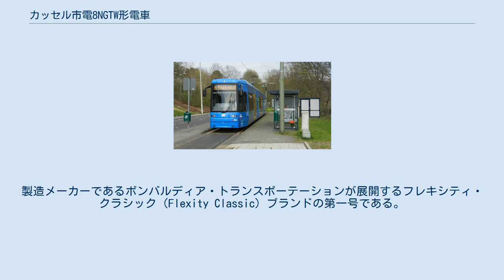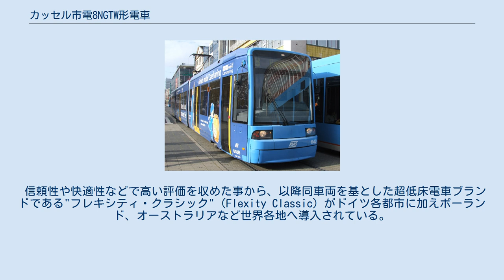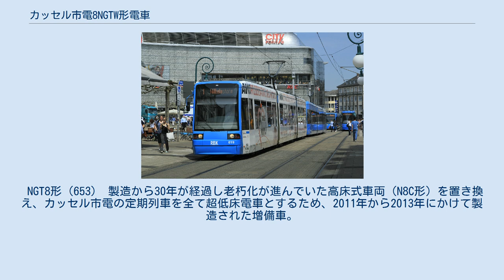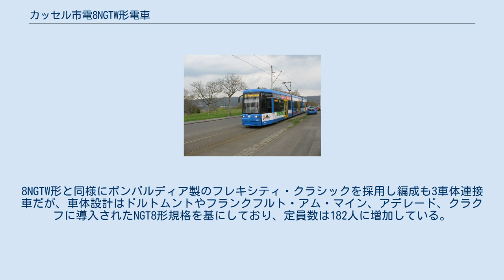カッセル市電8NGTW形電車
フレキシティ 」 フレキシティ・クラシック 」 カッセル市電8NGTW形電車 8NGTW形は、ドイツ・カッセルの路面電車が1997年以降導入した超低床電車。
製造メーカーであるボンバルディア・トランスポーテーションが展開するフレキシティ・クラシック（Flexity Classic）ブランドの第一号である。
 この項目では、2011年以降製造されたNGT8形電車についても解説する。
 カッセルの路面電車には1990年以降デュワグ製の部分超低床電車であるNGT6C形が導入されていたが、左右独立車輪式台車（EEF台車）の不具合が頻発した事により1994年をもって導入は打ち切られた。
それに代わる超低床電車としてDWAへ1997年に発注が実施されたのが8NGTW形である。
 NGT6C形と同様、前後の車体に動力台車が1基、中間車体に付随台車が2基搭載された3車体連接車で、動力台車が設置されている両端を除いた車内全体の70％が低床部分となっており、乗降扉も全て低床部分に設置されている。
一方で台車はNGT6C形で不具合が相次いだ左右独立車輪式に代わり、付随台車も含め全台車に車軸が備わっており、信頼性が向上している。
運転台は人間工学に基づいた構造になっている他、車体の屋根上には暖房・換気機能を備えた空調装置が設置されている。
 低床構造を採用した事に伴い、蓄電池を始めとする多くの主要機器は屋根上に設置されており、うち補助電源装置や制御装置などはキーペが開発した筐体に格納され、車体各部に配置され多数の回路で結ばれていた従来の車両と比べ煩雑さが解消され、メンテナンスの効率も向上している。
筐体内の電源装置は独立した回路を有する強制換気システムによって温度調節が行われる。
主電動機（三相誘導電動機）を含むこれらの主要機器の情報はデータバス（Kiepe BISS）を介して伝送され、運転台に設置されたディスプレイでもリアルタイムデータや障害情報を確認する事が出来る。
 最初の車両は1999年に落成し、同年6月から営業運転に投入された。
軌道法（BoStrab）に加え鉄道建設運行法令（Eisenbahn Betriebsordnung、EBO）双方に対応した設計となっており、カッセル市内の併用軌道区間に加え貨物線を転換したロッセタール線（Lossetalbahn）へも導入された。
2003年までに運転台の数が異なる以下の2種類の車種が製造されている。
 信頼性や快適性などで高い評価を収めた事から、以降同車両を基とした超低床電車ブランドである"フレキシティ・クラシック"（Flexity Classic）がドイツ各都市に加えポーランド、オーストラリアなど世界各地へ導入されている。
 NGT8形（653） 製造から30年が経過し老朽化が進んでいた高床式車両（N8C形）を置き換え、カッセル市電の定期列車を全て超低床電車とするため、2011年から2013年にかけて製造された増備車。
8NGTW形と同様にボンバルディア製のフレキシティ・クラシックを採用し編成も3車体連接車だが、車体設計はドルトムントやフランクフルト・アム・マイン、アデレード、クラクフに導入されたNGT8形規格を基にしており、定員数は182人に増加している。
 最初の車両は2012年11月25日に営業運転を開始し、2013年までに22編成（651-672）が導入されている。